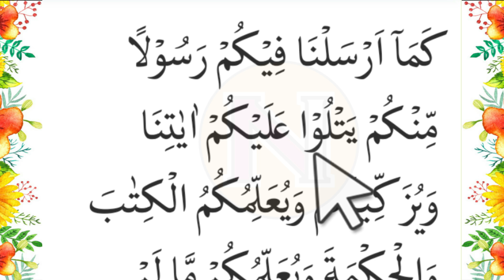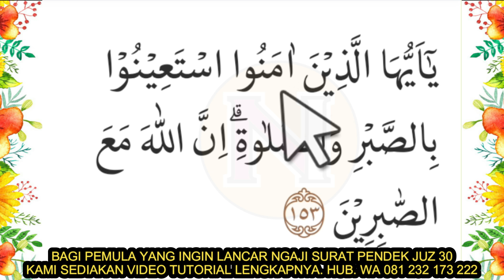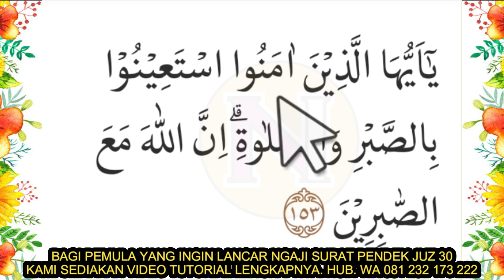NGAJI dari NOL JUZ 2 SURAH AL BAQARAH 151-153. MODE PELAN SESUAI TAJWID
NGAJI DARI NOL ❤️ YUK MULAI NGAJI JUZ 2 SURAH AL BAQARAH 151-153. MODE PELAN SESUAI TAJWID

ngaji pemula
ngaji pemula surat al baqarah
ngaji pemula iqro 1-6
ngaji pemula belajar al fatihah irama rost
ngaji pemula lansia
ngaji pemula mudah belajar
ngaji pemula surat al kahfi
ngaji pemula belajar irama nahawand
ngaji pemula al baqarah
ngaji pemula surah al baqarah
ngaji tajwid pemula
ngaji lansia
ngaji lansia surat pendek
ngaji lansia surat al baqarah
ngaji lansia al kahfi
ngaji lansia juz 1
ngaji lansia al mulk
ngaji lansia al kahfi 1-10
ngaji lansia juz 30
ngaji lansia surat al kahfi
ngaji lansia yasin
ngaji lansia juz 2
ngaji lansia surat yasin
ngaji lansia surat al mulk
ngaji lansia al baqarah ayat 1-5
belajar mengaji
belajar mengaji al quran
belajar mengaji iqrobelajar mengaji anak balita
belajar mengaji dari nol sampai bisa
belajar mengaji alif ba ta
belajar mengaji anak
belajar mengaji untuk kanak-kanak
belajar mengaji iqro
belajar mengaji surah al baqarah
belajar mengaji huruf hijaiyah
belajar mengaji iqro 1